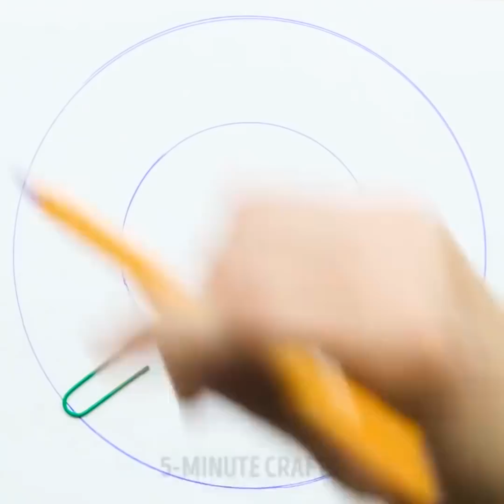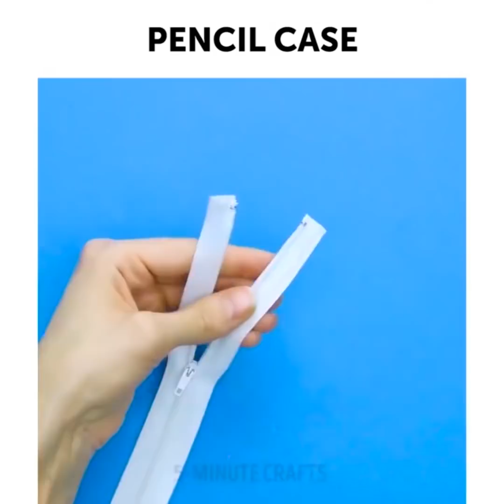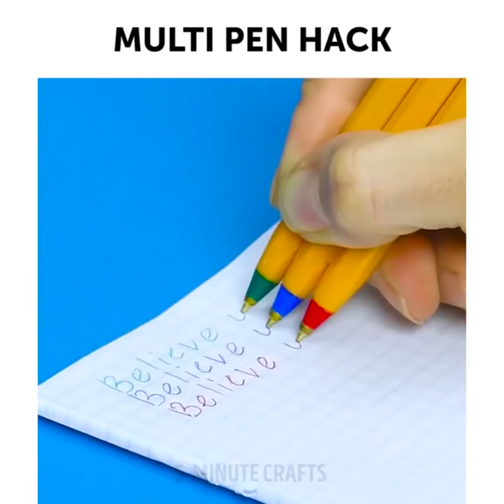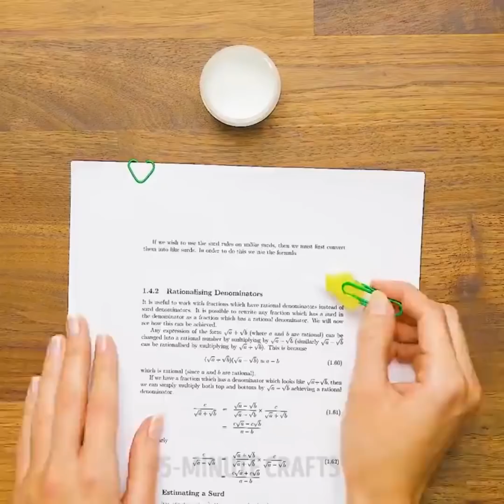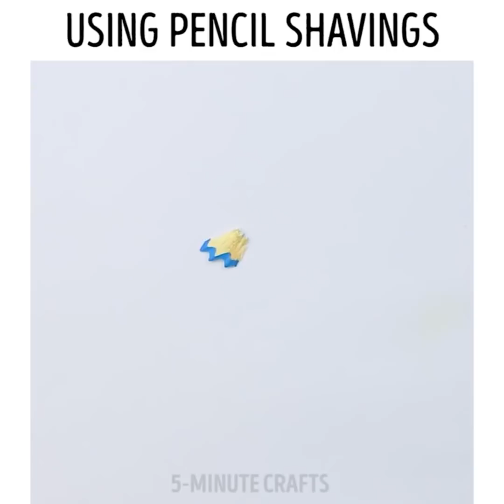29 TRUQUES E ARTESANATOS DIY INCRÍVEIS COM PAPELARIA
APROVEITE SEUS ESTUDOS EM 100% COM A PAPELARIA

Você gosta de aprender? Aprender pode ser 100% divertido, especialmente quando você tem artigos de papelaria super legais e alguns acessórios. Você sabe que pode fazer a maioria deles sozinho? É realmente divertido e muito fácil. Confira nossos incríveis artesanatos e bricolagem deste vídeo e surpreenda a todos na sala com sua criatividade.

O primeiro truque é útil quando se trata de desenhar um círculo perfeito - basta pegar um clipe de papel comum e usá-lo como um estêncil para desenhar um círculo. Outra maneira de desenhar um círculo perfeito sem um compasso é usar três lápis e um elástico - veja como isso funciona!

Será que fica muito confuso quando você aponta um lápis? Há uma maneira simples de evitar uma confusão neste caso. Da próxima vez que você comprar um Tic-Tac - não jogue fora a caixinha. Coloque o apontador para a tampa e cole-o de volta na caixinha. Agora, todas as sobras permanecerão na caixa - boas e limpas. Observe até o final do vídeo para descobrir por que as aparas de lápis são úteis (spoiler: você ficará surpreso).

Se você tiver que apagar alguma coisa, mas não tiver uma borracha por perto, não se preocupe. Confira o segundo macete que está neste vídeo e veja como um belo elástico de borracha funciona para esse propósito. Outro uso alternativo para um elástico é usá-lo como um marcador.

Aprenda como fazer um marcador de arco-íris DIY usando apenas alguns marcadores.

Uma garrafa de plástico usada pode se tornar um estojo de lápis super legal. Basta usar um pouco de imaginação e um zíper. E você terá um acessório exclusivo que surpreenderá qualquer um ao seu redor.

Um clipe de papel comum é mais útil do que você pensava. Por exemplo, você pode marcar o final da fita adesiva usando um clipe de papel, usá-lo como um compasso ou um marcador.

Você pode se divertir muito com o material de escritório comum! Usando um par de lápis e elásticos, você pode até mesmo fazer uma besta.

Aprenda a fazer um slime legal com três ingredientes que todos têm em casa! Coloque em uma jarra de vidro transparente e guarde seus lápis e canetas lá - é criativo e confortável.

Você pode economizar muito dinheiro e tempo usando nossas dicas especiais deste vídeo. Surpreenda todos os seus amigos e mostre como você é esperto usando essas dicas e truques.

TIMESTAMPS:
2:32 - Desenhe um círculo perfeito sem um compasso
4:28 - Besta de escritório
9:48 - Usando apontadores de lápis